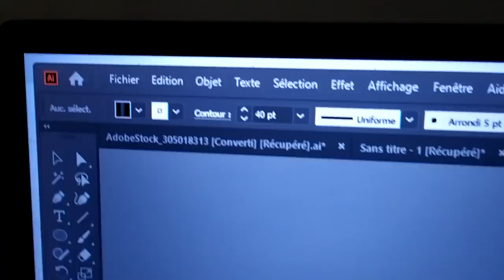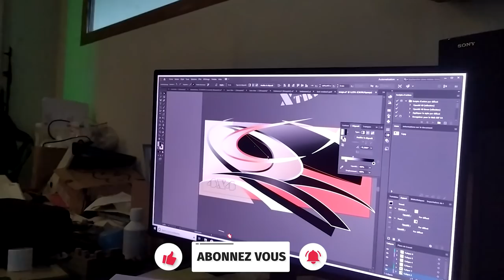Comment créer une douche et un WC dans un van fourgon camping car 🤔 Tortue Car Tour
Dans cette vidéo, on vous présente l’avancement de notre rénovation du camping-car, là, nous sommes au stade de refaire et donc plutôt réaliser entièrement la nouvelle salle de bain. Nico pose le bac de douche et sort toute son installation de cablage d’eau propre et d’eau usé aux cuves d’eau propre et grise, ainsi que pour le lavabo. il réalise son circuit aussi des fils pour les toilettes, les wc à cassette. Il lui restera à poser sa robinetterie dans une prochaine vidéo !

Pour ceux qui ne nous connaissent pas encore, on vous raconte le début de notre histoire d’aménagement de véhicule. Notre histoire a démarré en 2016 à l'achat de notre 1er camping-car, un vieux Ford transit mk2 avec une cellule gruau qui après son acquisition, on a découvert qu'il était incapable de partir en voyage. Voilà comment a commencé notre début d'aventure sans savoir que Nico en prendrait du plaisir et que cela signait le début d'une aventure. Depuis, nous publions des vidéos sur la rénovation de notre 3eme camping-car. Et celui-là a été détruit et reconstruit de ses mains. Nico a toujours besoin de relever des défis et adore se lancer des challenges toujours plus loin et plus haut, plein de rebondissements et surtout de dur labeur.

Au fil des voyages, on a appris le quotidien dans un espace réduit et à savoir ce que nous voulons ou pas comme agencement de camping-car. Qu'à cela ne tienne, Nico alors décide de se lancer dans la l’auto-construction et aménagement de son véhicule. Pour se faire, Nico a du percer les secrets de la construction des cellules de camping-car pour une vie meilleure en camping-car. Malgré le travail et la réflexion que cela demande, à la fin, on a le camping-car qui répond à nos souhaits et à nos besoins personnels et pas comme les autres.

⬇⬇ SI VOUS VOULEZ EN SAVOIR PLUS SUR NOUS ⬇⬇
• Présentation du projet :

. Partenariats & Collaborations